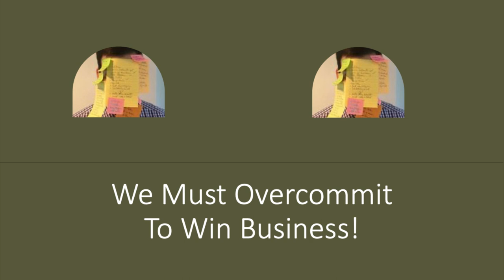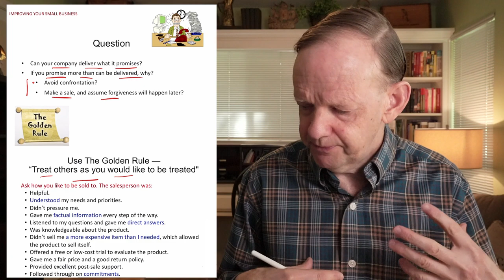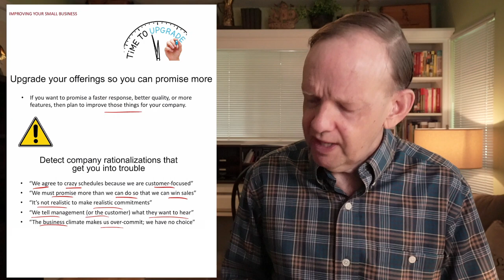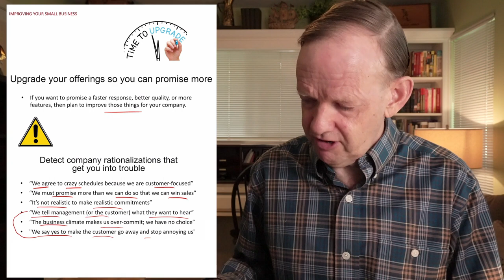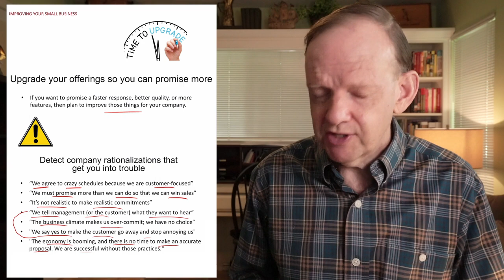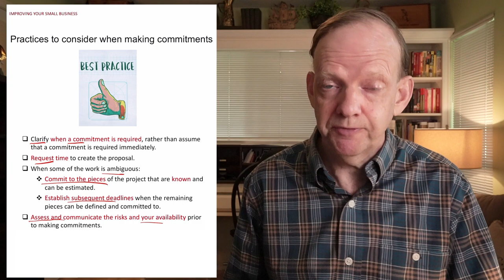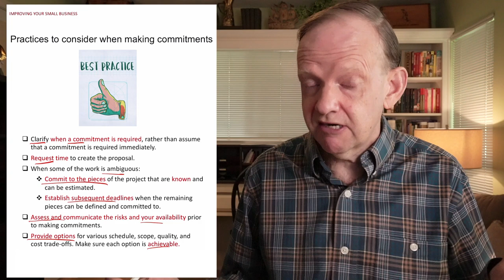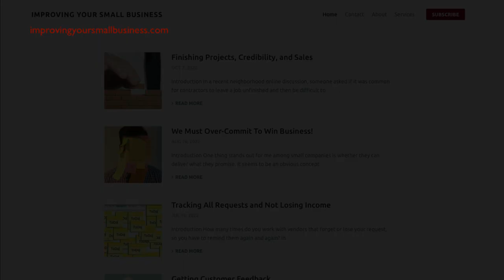How To Stop Overcommitting & Leaving Clients Disappointed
In this video I will discuss the issues that arise when small businesses overcommit to try and win customers, approaches for making commitments, and eight internal company risks to look out for.

ARTICLE: WE MUST OVERCOMMIT TO WIN BUSINESS!